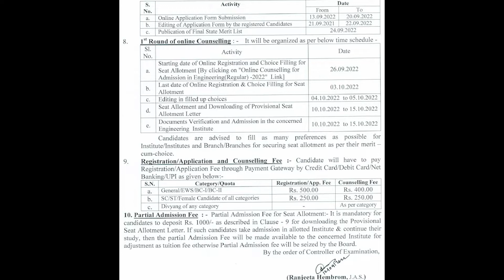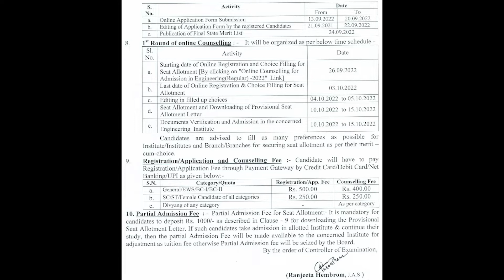JCECE Counselling 2022 - Choice Filling, Fees, Documents, Round 1-2-3 | BIT Sindri Admissions 2022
📌Send in your video suggestions here (topics you want me to cover) :-